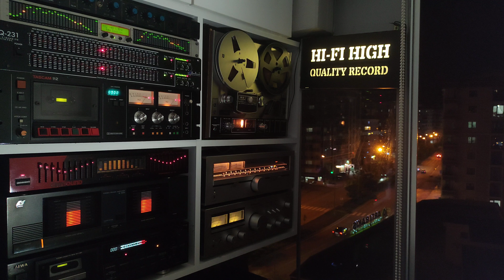TRT Ara Müzikleri - Makaram Sarı Bağlar - Plak Kayıt - Yüksek Kalite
🎧 Albüm Adı : TRT Ara Müzikleri
🎧 Eser Adı     : Makaram Sarı Bağlar
🎧 Aranjör       : Esşn Engin
🎧 Albüm Çıkış Yılı : 1973
🎧 Format                : Plak 33
🎧 Baskı                   : Dönem
🎧 Parça Sırası        : B5
🎧 Plak Kondisyon  : 6.5
🎧 Albümdeki Parça Sayısı : 12
🎧 Ses Kayıt Türü    : Flac
🎧 Plak Şirketi          : Yonca